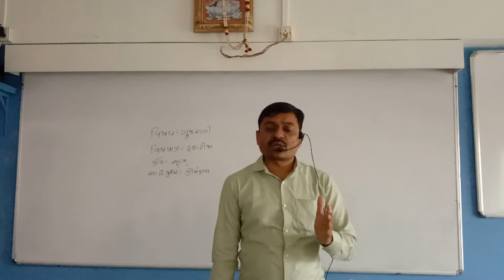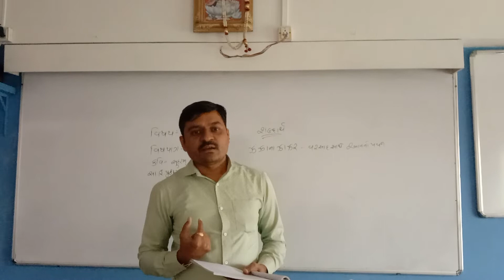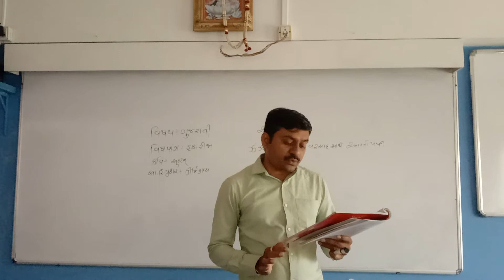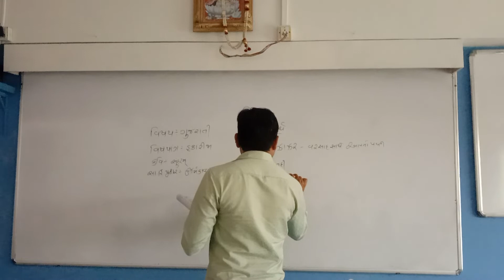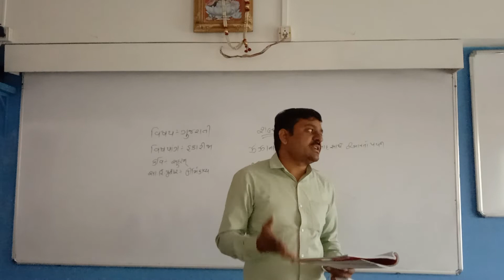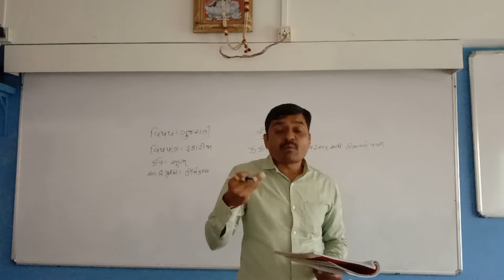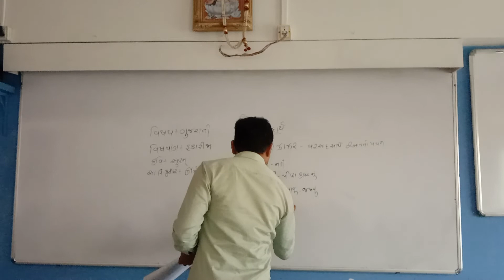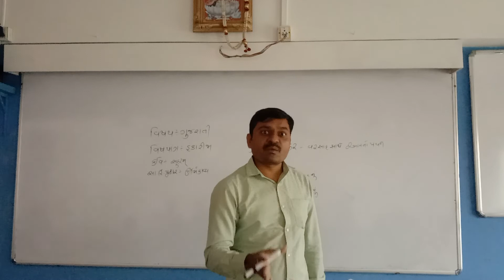STD 12 Eng Med Comm Gujarati Poem 9